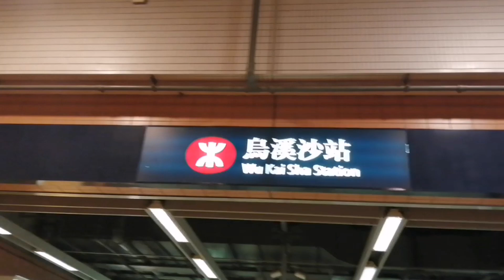Happy Chinese New year